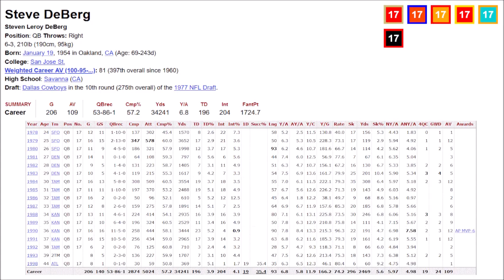Steve DeBerg Highlights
A journeyman at the quarterback position; he started off with the 49ers and had some minor success. As was the theme in his career, he would give way to a legend in Joe Montana, John Elway, and Dan Marino. His best season was in 1990 with the Kansas City Chiefs. He would throw for over 34,000 yards and 196 touchdowns for six different teams.